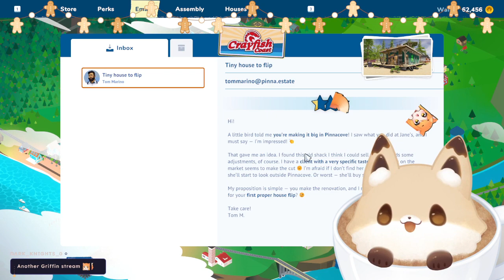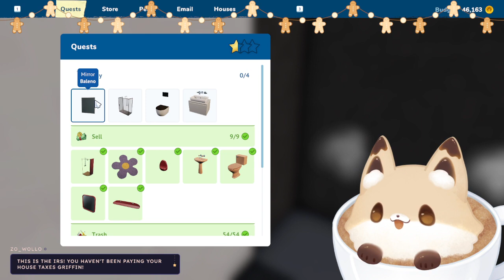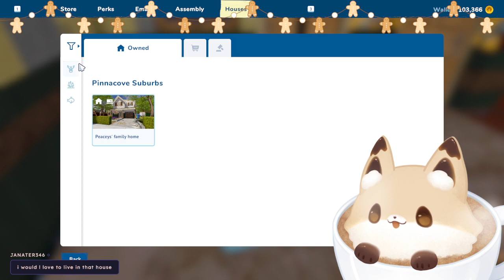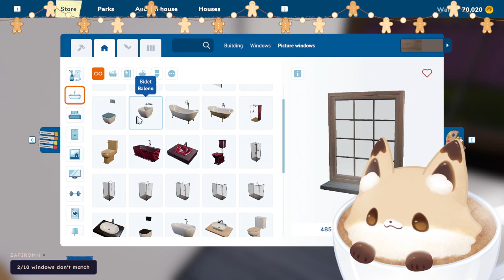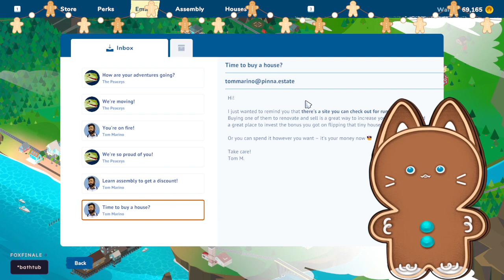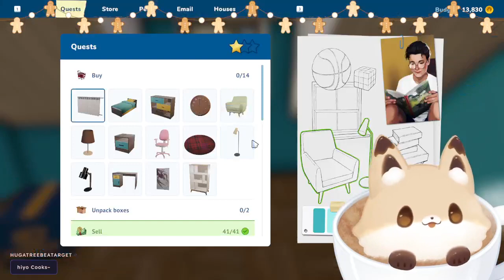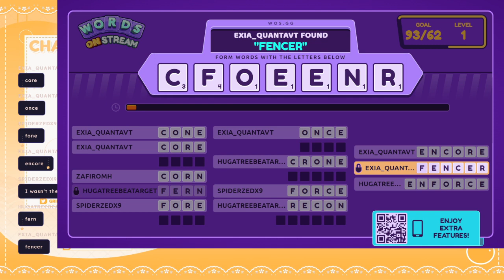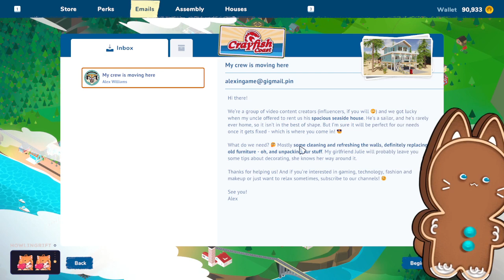House Flipper 2 Release Pt. 2